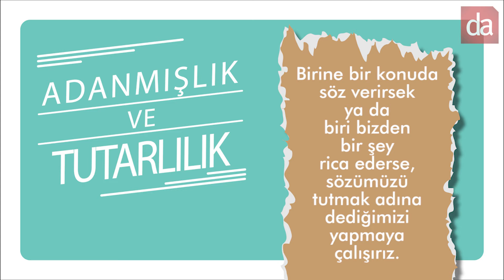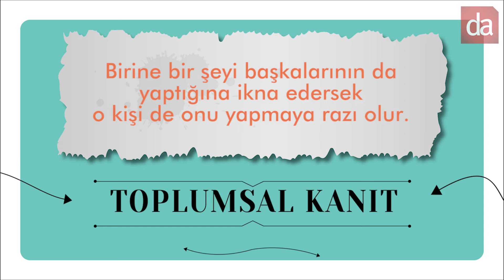Robert B. Cialdini - İknanın Psikolojisi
Bu yılki BrandWeek Istanbul’un en önemli konuşmacılarından biri Robert B. Cialdini.

İkna Psikolojisi Profesörü olan Cialdini’yi bu kadar önemli kılan nedenlerden biri tüm dünyada 2 milyondan fazla satan İknanın Psikolojisi isimli kitabı.

İknanın Psikolojisi, yaşamın her alanında ikna olma ve ikna etme sürecinin içyüzünü anlatan bir başvuru kitabı.

Türkiye’de MediaCat yayınlarından çıkan kitap New York Times en çok satanlar listesinde ilk 10’da yer alıyor.

Peki kitapta söz edilen iknanın dünyanın her yerinde genel geçer olan bu meşhur 6 adımı nedir?

Karşılıkta bulunma: Birinin bize iyilik yaptığını düşünüyorsak ister istemez bir karşılık verme baskısı hissederiz. Yani genellikle kendimizi borçlu hisseder ve o kişinin dediğini yaparız.

Adanmışlık ve tutarlılık: Birine bir konuda söz verirsek ya da biri bizden bir şey rica ederse, sözümüzü tutmak adına dediğimizi yapmaya çalışırız.

Toplumsal kanıt: Birine birşeyi başkalarının da yaptığına ikna edersek o kişi de onu yapmaya razı olur.

Hoşlanma: Bizi ikna etmeye çalışan kişiye karşı hislerimiz de önemli. Birşey yapmasını istediğimiz kişiyi beğeniyorsak çoğunlukla dediğinizi yaparz.

Otorite: Kişiler otoritelerin (konusunda uzman ya da mevki sahibi, güçlü kişilerin) dediğini yapma eğilimindedir.

Zor bulunma: Kişiler az bulunur şeylere daha fazla ilgi gösterirler. İkna edilmeye çalıştığımız şeyin az sayıda veya sınırlı süre elde edilebilir olması da baskıyı artırır.